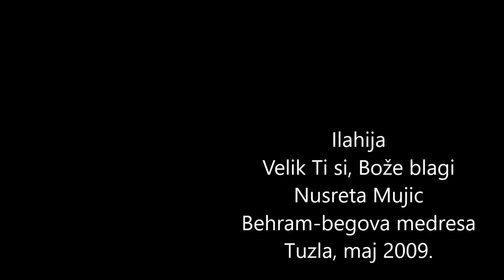Odlična izvedba Ilahije "Velik Ti si, Boze Blagi" Nusreta Mujic, Tuzla, maj 2009.